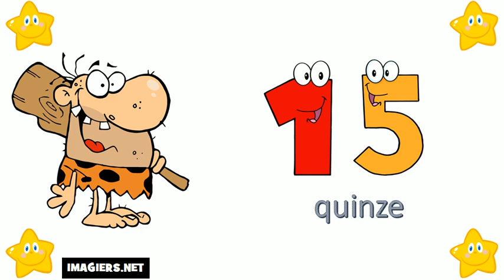Aprende Francés # Los números del 10 al 20